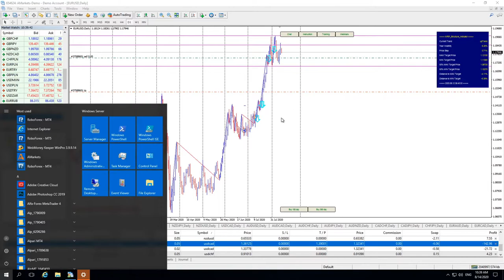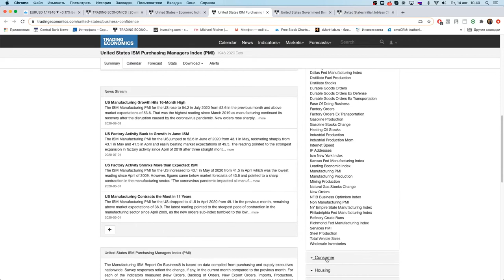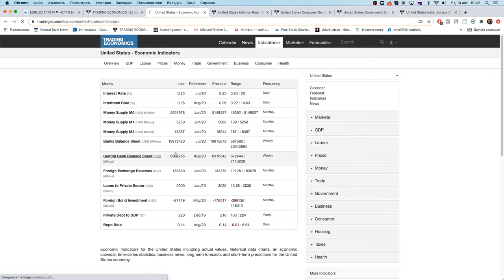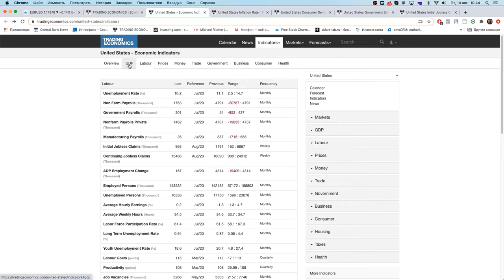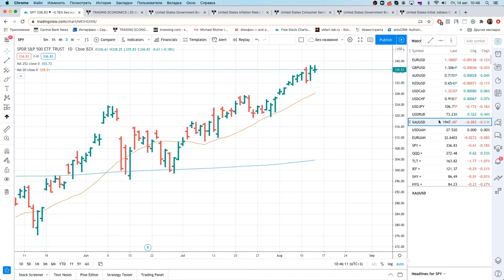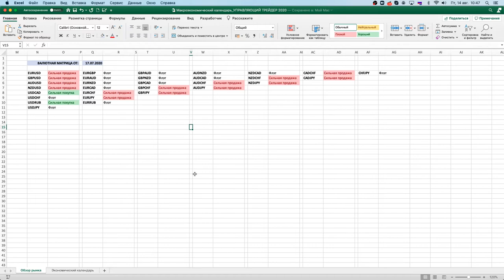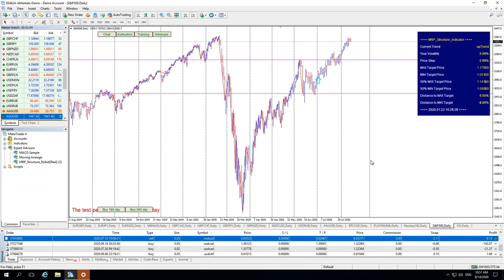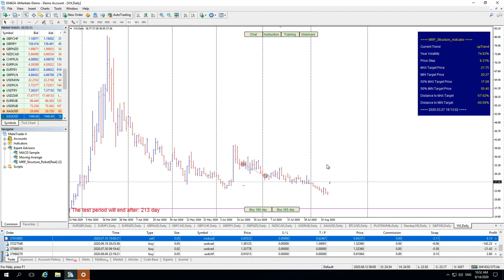Михаил Ритчер: Разбор сделок и ситуации на фондовом рынке | AMarkets